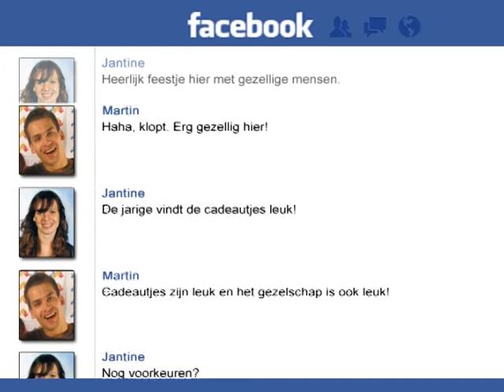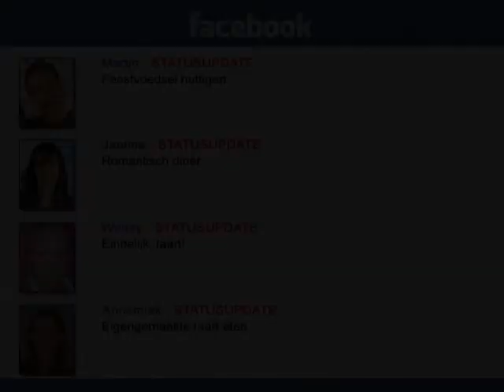FeesBoek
Onderdeel van een toneelstukje, behorende bij een dienstvullend programma van Stichting Z.i.L.T.: "Socialize". Dit filmpje wordt vertoond op de website van Z.i.L.T., om een beeld te geven van wat er mogelijk is.